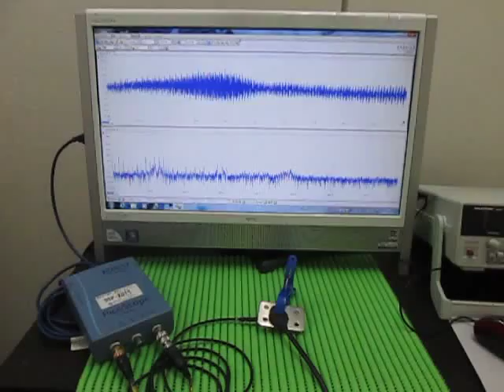超音波実験 Ultrasonic experiment